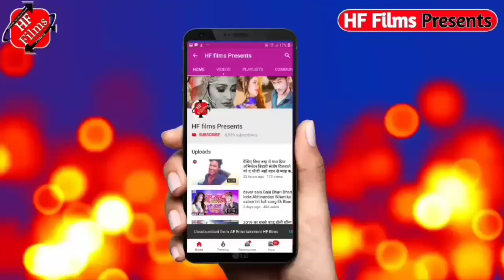झार्लस ना झोल न्यू भोजपुरी super hit song raju chmkila ka Dhmaka song 2019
singer- Raju chmkila
record- HF films Presents official pvt limited COMPANY
इसी तरह का और भी ऑडियो वीडियो देखने के लिए चैनल को सब्सक्राइब करें और बैल आइकन की दवा दे ताकि हमारा लेटेस्ट वीडियो आप तक आसानी से पहुंच सके सब्सक्राइब करने का कोई चार्ज नहीं लगता है प्लीज सब्सक्राइब करें सब्सक्राइब करना बिल्कुल फ्री है/